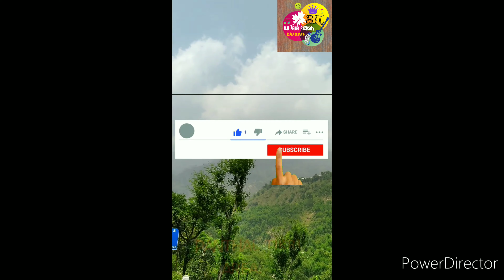Panthal, Tikri, udhampur Areas.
This video is about road trip from katra to Srinagar Kashmir. 280 km best road, hill areas.